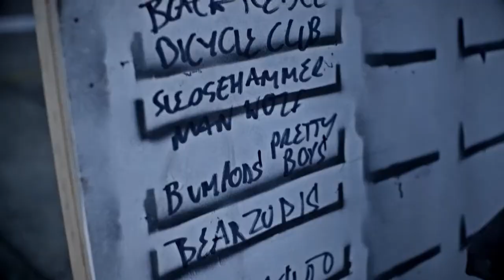Morvélo Battle Royale 1 Showdown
Morvélo Battle Royale is a unique take on bicycle speedway, using a natural concrete oval in an abandoned old market in central Brighton. Pitching all types of riders and bikes against each other in a series of fast and furious knockout heats. Enter your '"gang" as a team of three, pack the 'Warriors' style outfit, and make sure you're not last over the line.